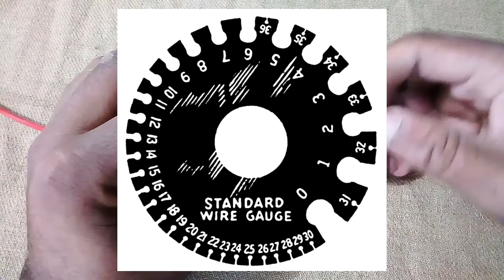How to find wire 3/.029/7/.029 and other full information Urdu/Hindi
Hi friends
Agr ap kase be wire ka bara ma janana chata hn to ap as video na bhot se information hasil kar sakta hn or agr ap ko ase or b bhot se video chia to ap mara channel ( Electric power plus) ko subscribe kar ka sat ma bell icon ko b press kara da ta k ap mara ana wale har video ap tak ba asane pouch saka
Apna bhot sara khayar raka
Allah hafiz